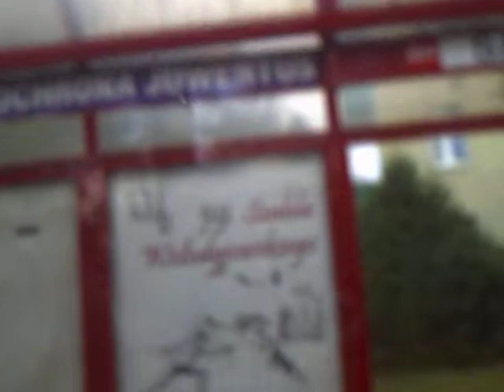DAMY RADĘ,GDY MAZUR ZA DORADZANIE NA STRONĘ PEPICZKÓW PRZEPĘDZIMY I PO LICHWIE!!!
.- na skandale patrz. ,-jakie to jest pazerne i chciwe to jest bardzo,że śmirechu warte,że polki do USA po majtki pojechały?!!! kraść,-kraśćććć! wstyd jest na cały świat,że te polski to albo maję depresję,czy tez i schizofrenię i inne choroby jakieś!--a niech się ponagrywają na magnetofon,to zobaczą ile to jest tych sprzeczności w ich durnej gadce do WŁADKA,gdy on jest na urlopie! GDZIE NIE MA MIŁOŚCI,TO ŻADNA WIEDZA NIE MA WARTOŚCI//PUSTE I PRÓŻNE SŁOWA U LOCH NA ROZRODZIE 500+!!! PAŃSTWO DA//SPANIE ZA DARMO NAUKA ZA DARMO WSZYSTKO ZA DARMO,GDY LIDKA MUSIAŁA ODPRACOWAĆ KIEDYŚ,A DZIADUKI CHCĄ I CHCĄ//! DZIKA REPRYWATYZACJA MIESZKAŃ!/ZŁODZIEJE MIESZKAŃ//AFERA W WARSZAWIE!CWANIAKI MUSZĄ SPORO SIĘ UCZYĆ,ABY NABRAĆ KOGOŚ? TAK!!